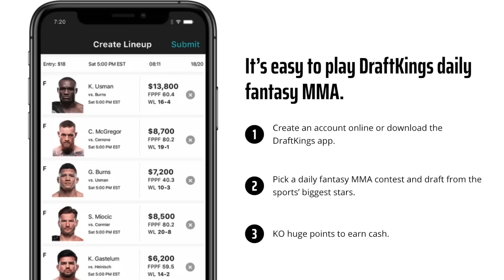Conor McGregor’s done with a loss to Michael Chandler…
Gambling Problem? Call 877-8-HOPENY/text HOPENY (467369) (NY). If you or someone you know has a gambling problem, crisis counseling and referral services can be accessed by calling 1-800-GAMBLER (CO/IL/IN/LA/MD/MI/NJ/OH/PA/TN/WV/WY), 1-800-NEXT STEP (AZ), 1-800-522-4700 (KS), 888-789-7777/visit ccpg.org (CT), 1-800-BETS OFF (IA), or 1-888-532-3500 (VA). 21+ (18+WY). Physically present in AZ/CO/CT/IL/IN/IA/KS/LA(select parishes)/MD/MI/NJ/NY/OH/PA/TN/VA/WV/WY only. Void in ONT. Eligibility restrictions apply. Valid 1 per new customer. Min. $5 deposit. Min $5 bet. $200 issued as bonus bets that expire 7 days (168 hours) after being awarded. Ends 2/12/23 11:59 PM ET.

Chael Sonnen talks Conor McGregor on this episode of Beyond the Fight